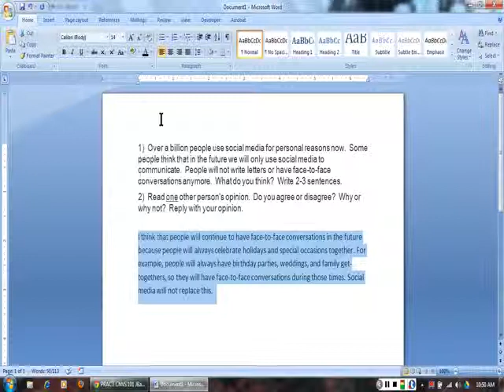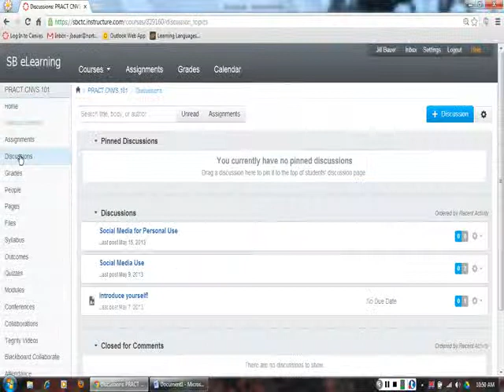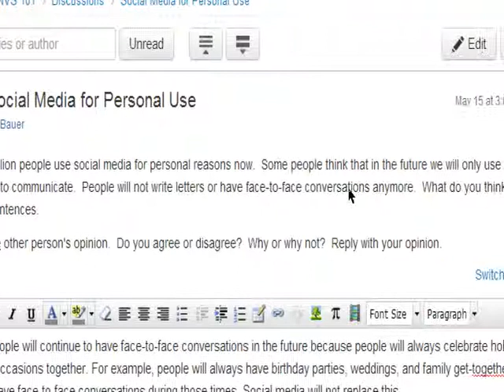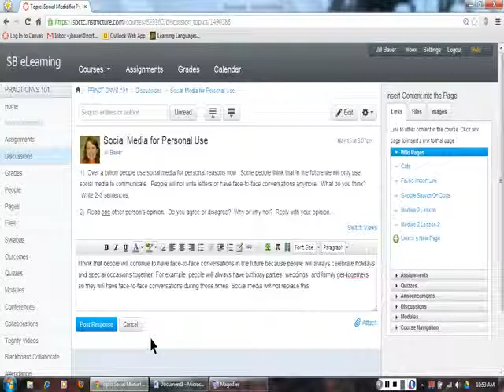Project IDEA - Social Media and Learning - Copying and Pasting my Response